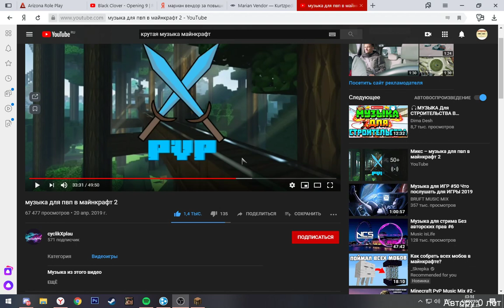как какать в майнкрафт 1.14.2!